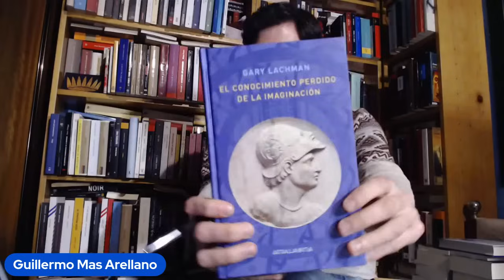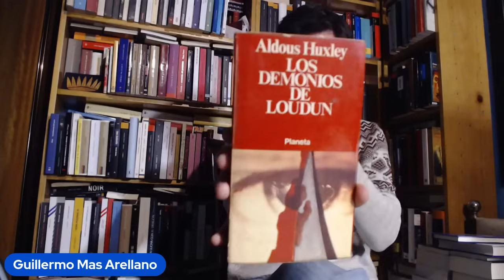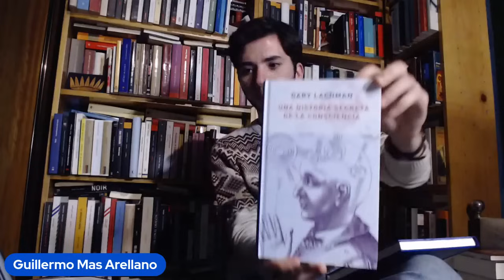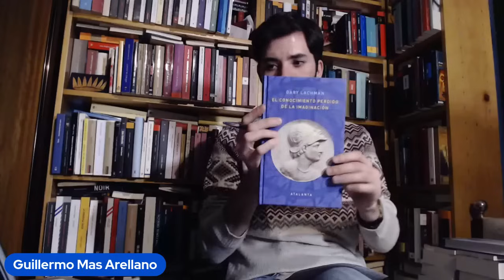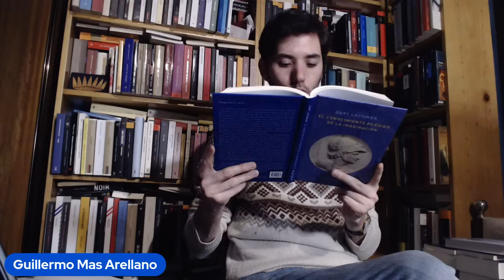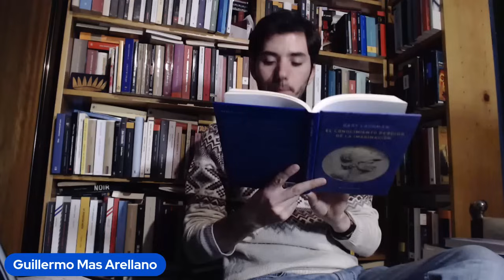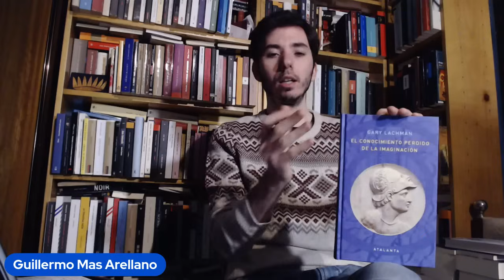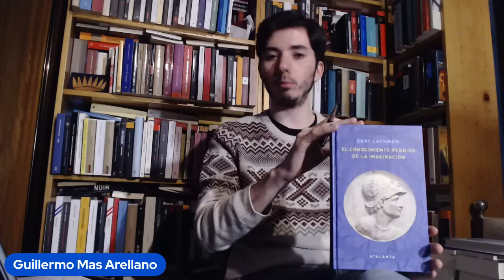El conocimiento perdido de la imaginación | Pura Virtud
A comienzos del siglo XVII surgió en Occidente un nuevo modo de conocimiento que poco a poco fue dominando todos los campos del saber. La ciencia comprendía cada vez mejor la exterioridad física del mundo, que a su vez fue despojándose paulatinamente de todos los arquetipos y cualidades que poseía para convertirse en una realidad exclusivamente material y mecánica de causas y efectos. El ser humano adquirió una tecnología y unas comodidades que jamás hubiera podido imaginar en el pasado, pero esto tuvo un precio: el mundo fue perdiendo su «interioridad», su alma, y todo su sentido teleológico, así como el verdadero potencial de la imaginación (imaginatio vera) en cuanto forma de conocimiento.

Considerado a menudo como escapismo, este conocimiento perdido nada tiene que ver con lo que se entiende vulgarmente por fantasía. La imaginación que explora este libro a través de las obras de Owen Barfield, J. Wolfgang Goethe, Henry Corbin, Kathleen Raine, William Blake, Erich Heller y Rudolf Steiner, entre otros, es la capacidad creativa, inherente a la mente humana, de otogar a las imágenes un contenido metafórico, o simbólico, cuyo amplio campo de significados expresa la interioridad de las cosas externas. Sin esta cualidad, el mundo aparece demediado, solamente como una realidad física exterior, separada de nosotros; y, como afirma el físico estadounidense Steven Weinberg sobre el universo: «Cuanto más comprensible nos parece, más parece carecer de sentido». De ahí que recuperar este conocimiento perdido, que compensa las carencias de la visión unívoca del cientificismo, sea en nuestro siglo más necesario que nunca.